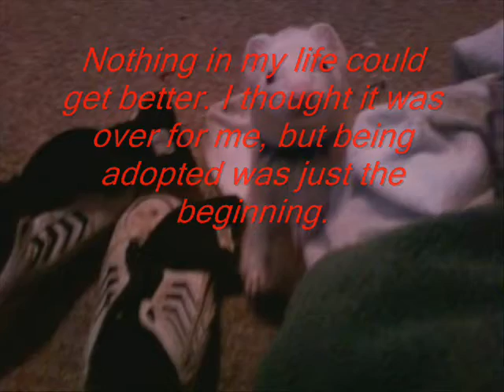Cotter's Story part2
The second half of Cotter's story, where I adopted him form the humane society and took him home! His fur was oily and dirty when we first got him, but then he grew a thick and beautiful white coat. Since then, I have had two different cages and 3 more ferrets!